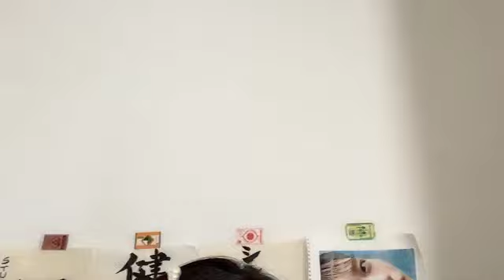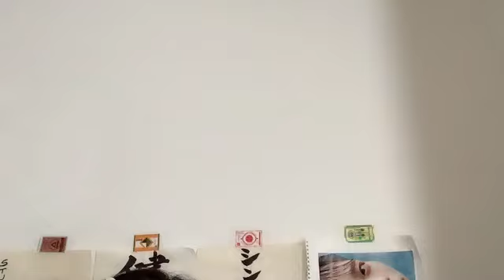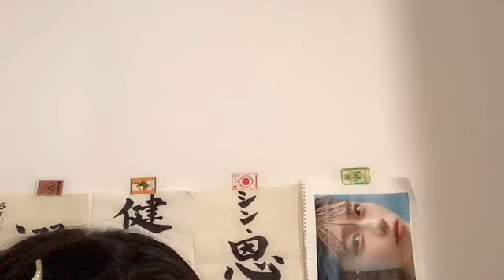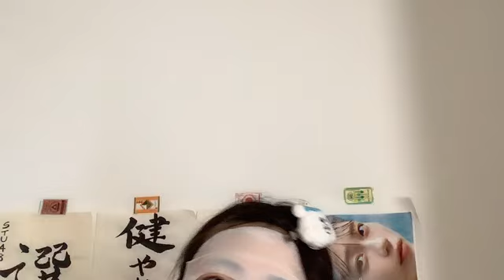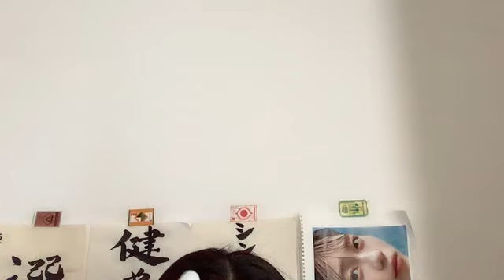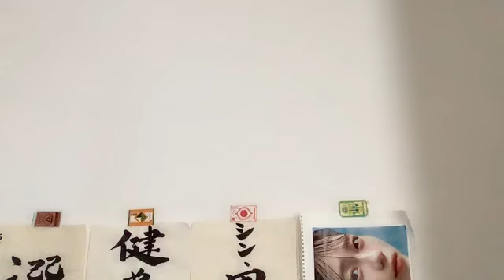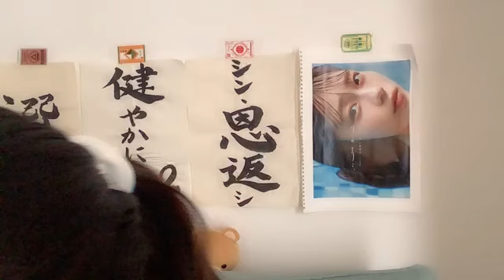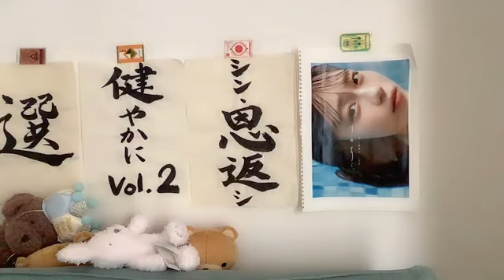工藤理子 (STU48) SR 2024年 8月26日 08時30分